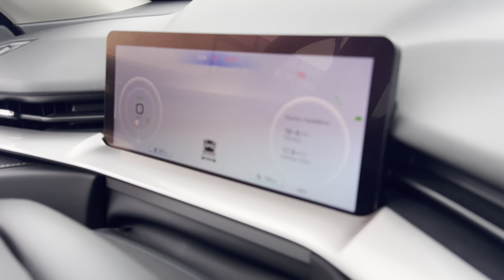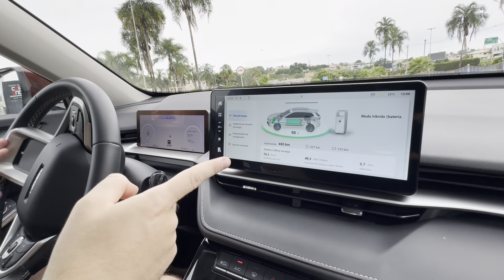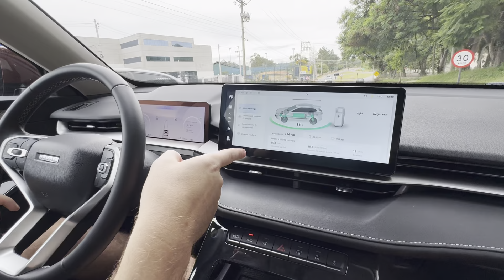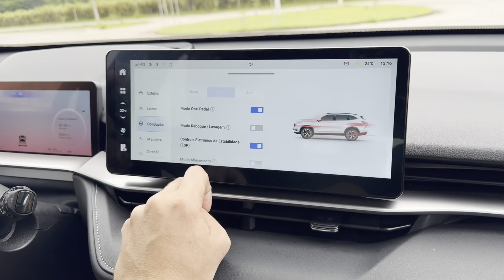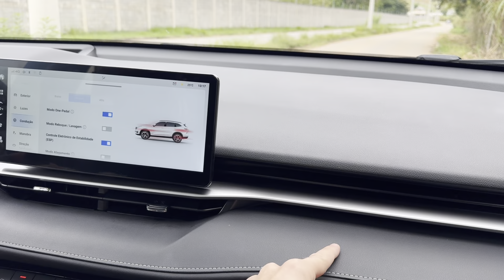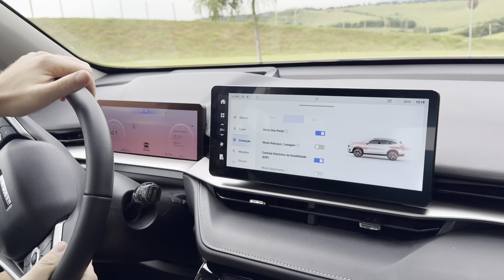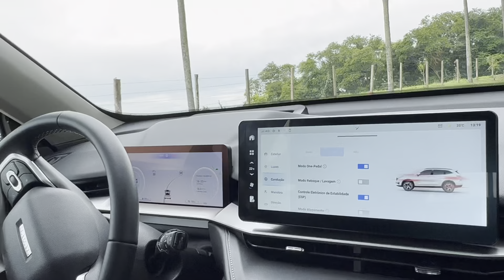ANDANDO COM O HAVAL H6 PHEV DE 393CV, IMPRESSIONANTE!